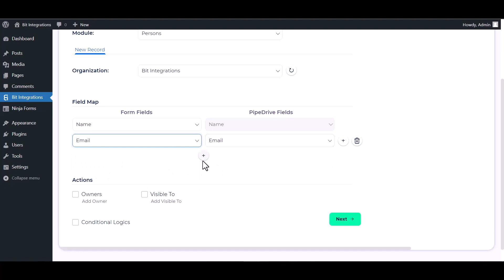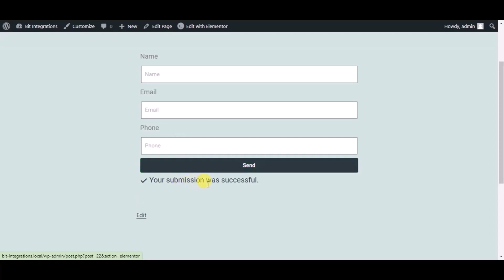Integrating Elementor Form with Pipedrive | Step-by-Step Tutorial | Bit Integrations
🔗 Ready to supercharge your CRM strategy? Immerse yourself in our comprehensive tutorial showcasing the flawless integration of Elementor Form with Pipedrive, a top-tier CRM platform. Discover the simplicity of connecting these two powerful tools through the Bit Integrations WordPress plugin.

Embark on a guided journey as we break down the step-by-step process of integrating Elementor Form submissions with Pipedrive, enabling you to leverage form data for more efficient CRM management. Bid farewell to manual data handling and usher in automated workflows for heightened CRM efficiency.

Key Highlights:
✅ In-depth tutorial on seamlessly integrating Elementor Form with Pipedrive using Bit Integrations for WordPress.
✅ Harness the potential of your form data to optimize customer relationship management with Pipedrive.
✅ Elevate your CRM strategy through streamlined automation and increased productivity.

Ready to revolutionize your CRM approach?

Unlock advanced CRM capabilities:
📧 Elevate your CRM endeavors with the Pro version of Bit Integrations

Whether you're a business owner, marketer, or CRM enthusiast, this integration empowers you to seamlessly merge Elementor Form with Pipedrive. Watch now to revolutionize your CRM efforts!

🎥 Ready to revolutionize your CRM strategy? Join us in optimizing your CRM workflows with seamless integration! 👍